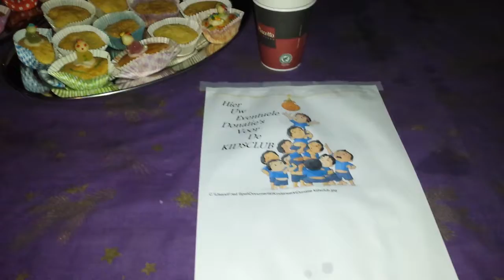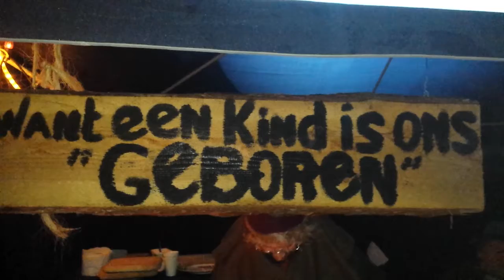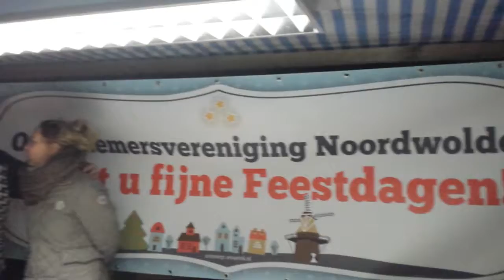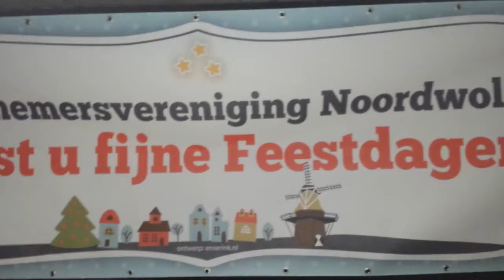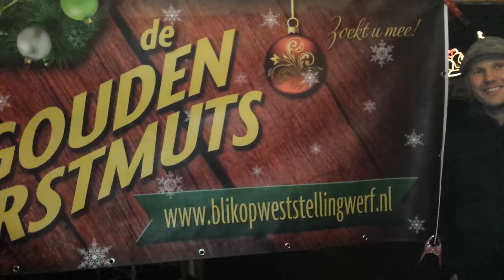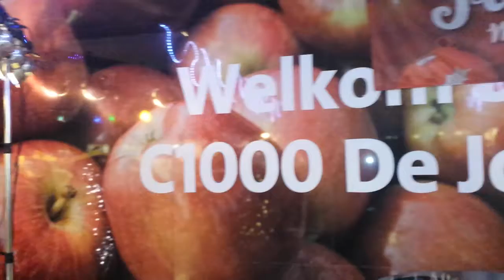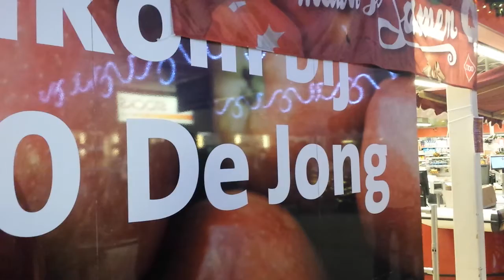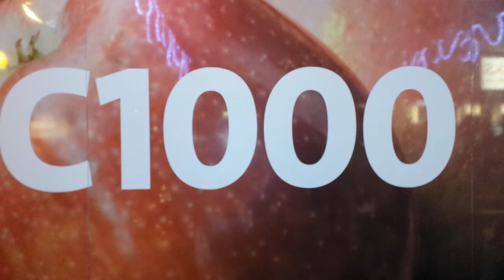2 Kerstmarkt en Proefavond C1000 de Jong Noordwolde fr.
Gezellige en drukke Kerstmarkt Noordwolde. fr.
Zaterdagavond 13 december 2014.